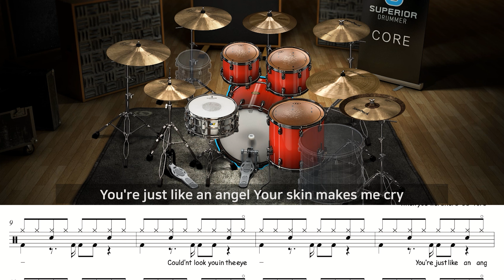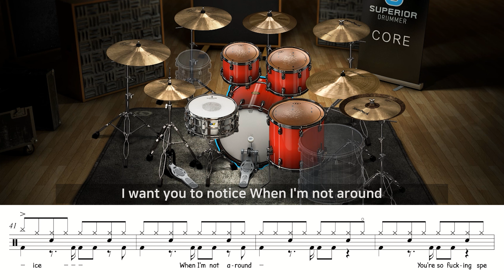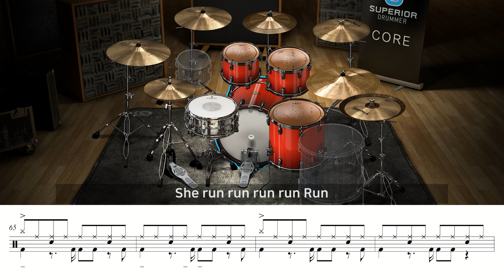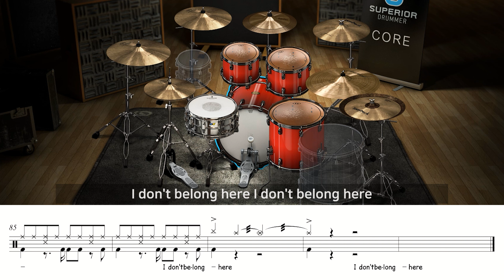Radiohead - Creep | 드럼 악보 커버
Guitar 1 - Fender Stratocaster Custom Shop 69' Relic
Guitar 2 - PRS 35th Anniversary Custom 24
Bass - Cort A4 Plus
Drums - BFD3